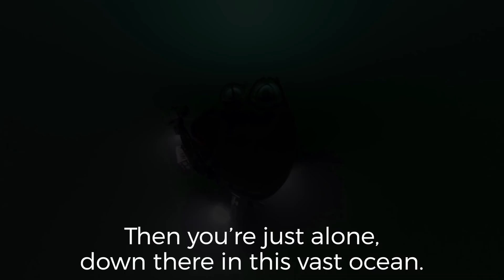What we found on the Antarctic seafloor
What did we find on the Antarctic sea floor?
Take a voyage into the deep and act now to ProtectAntarctic